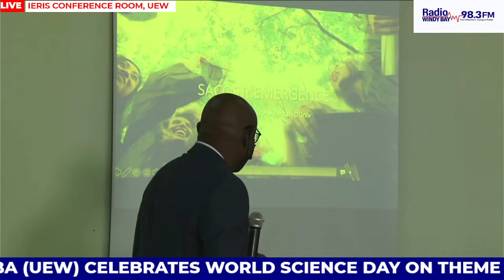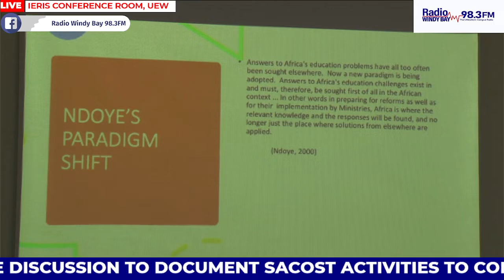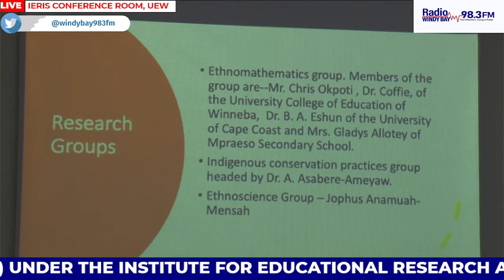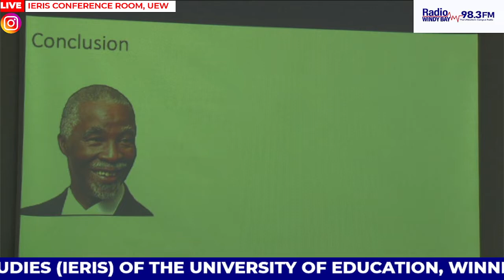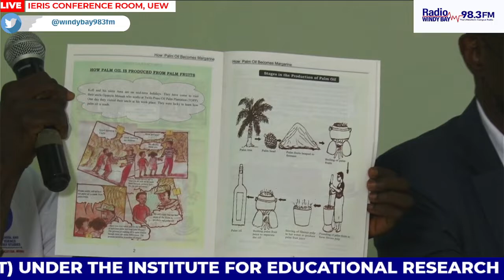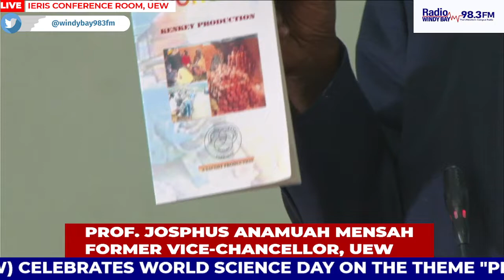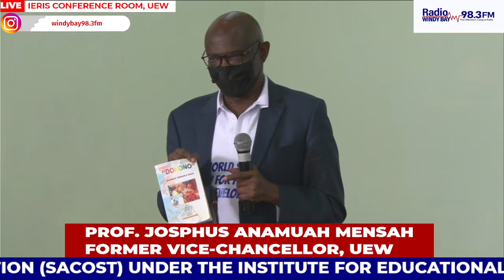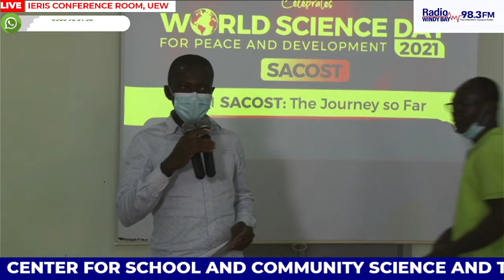Center for School and Community Science and Technology Education (SACOST) UEW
Center for School and Community Science and Technology Education (SACOST) under the Institute for Educational Research and Innovation Studies (IERIS) of the University of Education, Winneba (UEW) Celebrates World Science Day on the theme "Peace and Development".
Round Table Discussion to Document SACOST Activities to Commemorate World Science Day